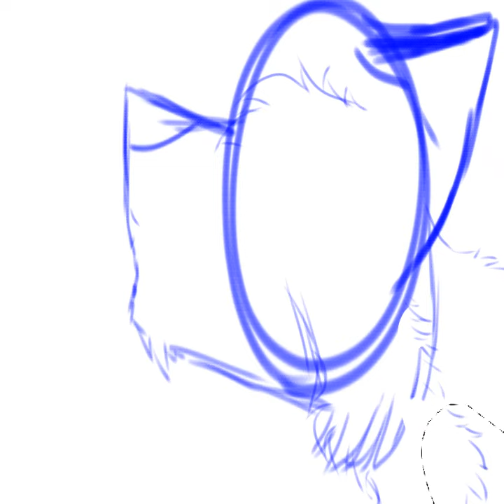Read desc first-Arctic Wolf-Realistic? :D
IbisPaint made the head wide lol so sorry